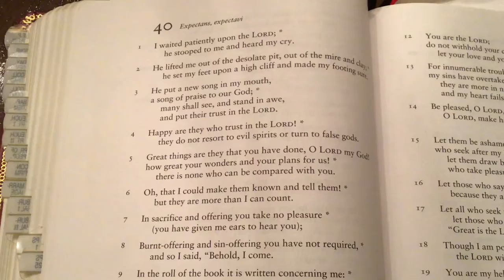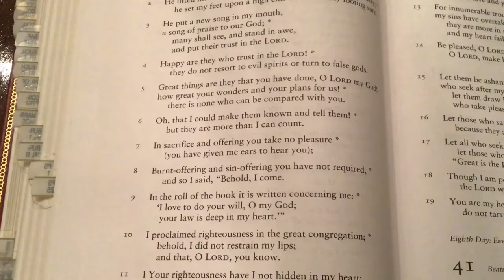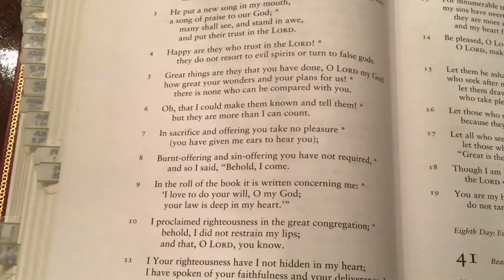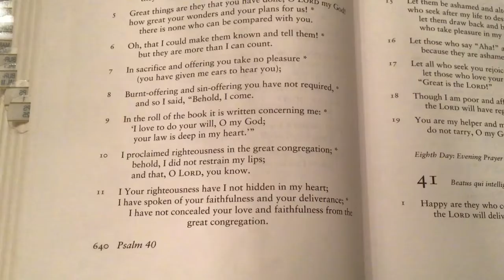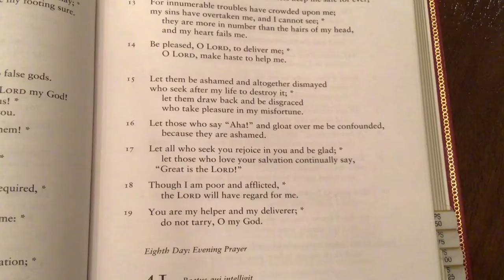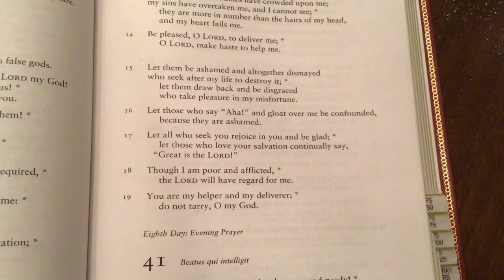Day 40 - Counting the Days with The Rev. Dr. Jacqueline R. Soltys, Day 40, Psalm 40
Grace Episcopal Church Yorktown's Assistant Rector, The Rev. Dr. Jacqueline R. Soltys, follows the Psalms as she counts the days of the pandemic.